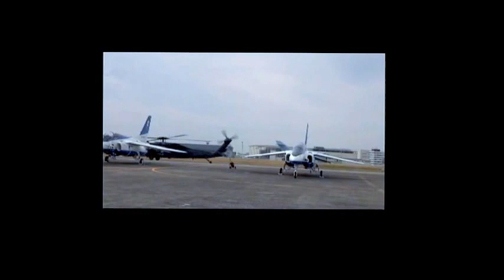《JASDF:2》小牧航空祭2016：オープンベース「ブルーインパルス：UH-60J：C-130：KC-767」☆Komaki base aviation festival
☆小牧基地は東日本大震災時、松島基地へ大規模な空輸活動を展開したことから、2014年から航空祭の内容を災害対策を中心にした展示に衣替えし、このコンセプトが継承されています。
♪BGM＝Heat Wave/John Deley and the 41 Players
航空自衛隊☆Mission-1-Warning《 F15 訓練ドッグファイト：日本の空を守る勇者たち！ 》Heroes protect the sky of Japan!

航空自衛隊『Fighter pilot Mission / Mission 1』「大空を飛ぶための第一歩」日本の空を守る勇者たち！

航空自衛隊『Fighter pilot mission / Misson 2』「コントロールを自分のものにせよ」日本の空を守る勇者たち！

航空自衛隊『Fighter pilot Mission / Mission 3』「加速するスピードと重力」日本の空を守る勇者たち！

航空自衛隊『Fighter pilot Mission / Mission 4』「パイロットの証」日本の空を守る勇者たち！

航空自衛隊『Fighter pilot Mission / Mission 5』「防空へのスタートライン」日本の空を守る勇者たち！

■航空自衛隊『ファイターパイロット』「侵略者=AGGRESSOR ～選ばれし精鋭達～」THE AIR BASE

◇ブルーインパルスの大空への華麗な舞いに歓声！「松島基地で復興感謝イベント」

《JASDF:1》小牧航空祭2016：オープンベース「ブルーインパルスT-4:C-130：OH-6D：JA960A：UH-60J」☆Komaki base aviation festival

《JASDF:5》小牧航空祭2016：オープンベース「CH-47 チヌーク：ショベルローダ」☆Komaki base aviation festival

《JASDF:6》小牧航空祭2016：オープンベース「C-130：サラマンダー」☆Komaki base aviation festival

《JASDF:7》小牧航空祭2016：オープンベース「ブルーインパルス」☆Komaki base aviation festival

《JASDF:8》小牧航空祭2016：オープンベース「ブルーインパルス」☆Komaki base aviation festival